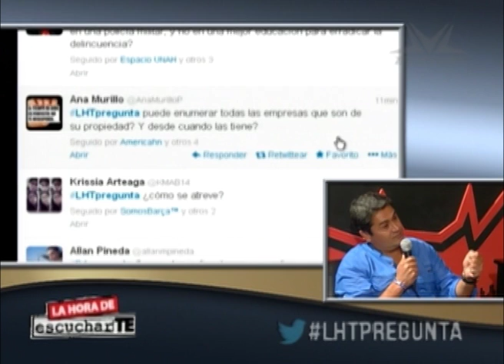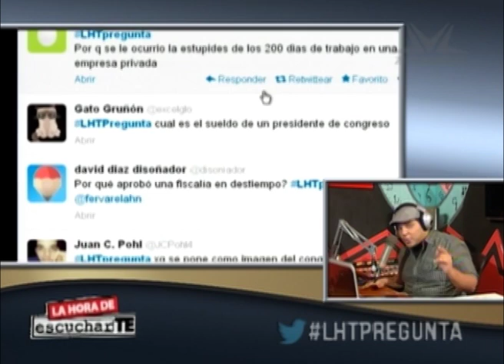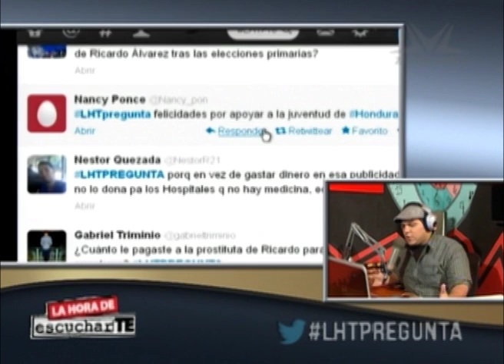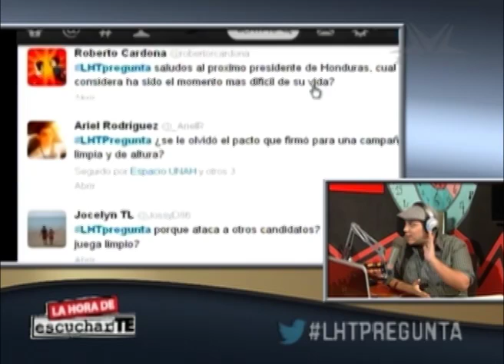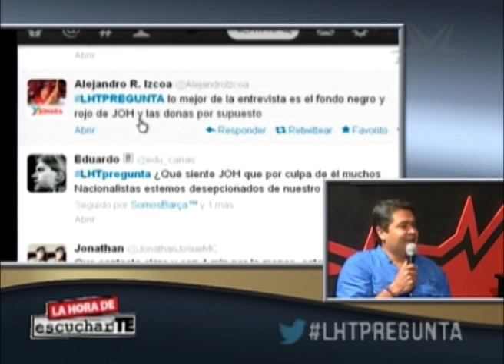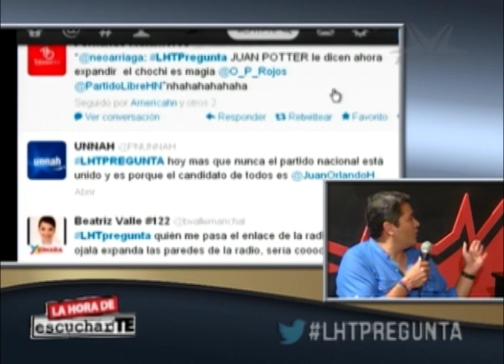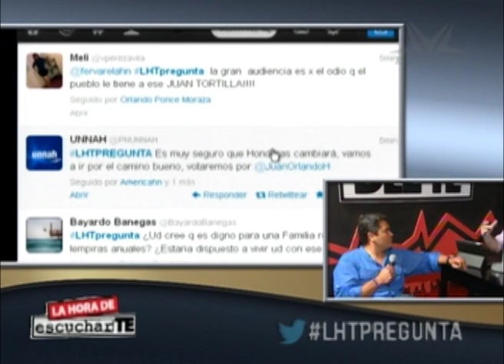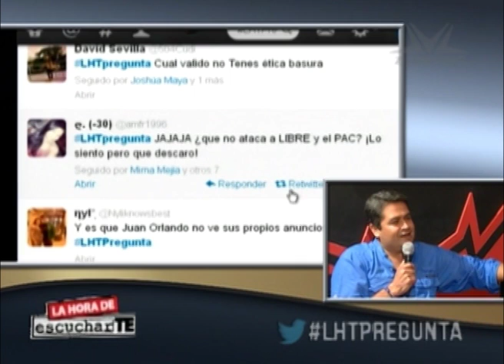La Hora de EscucharTé - Juan Orlando Hernández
Edición Especial de La Hora del Té
Conducido por Fernando Varela y Carlos Acosta.
Una producción de ZinikArts para TVC,
Tegucigalpa, Honduras.

Síguelos por twitter. @ca_acosta y @fervarelahn